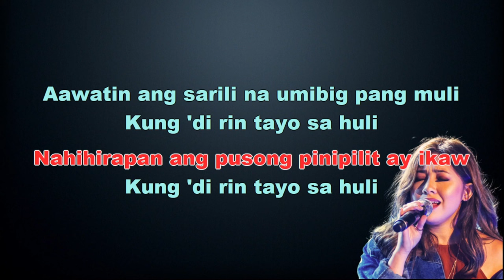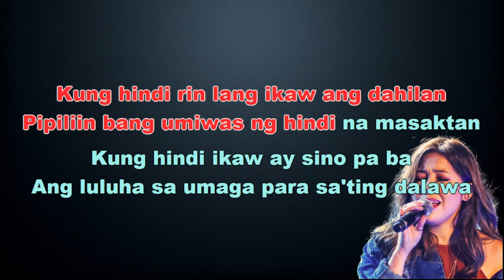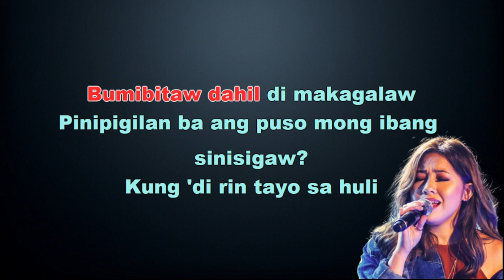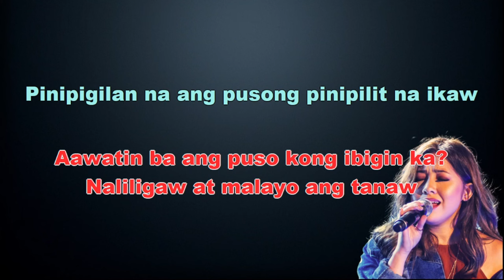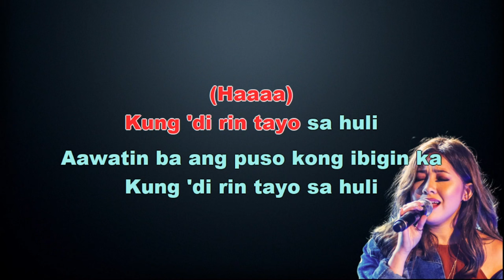Kung Di Rin Lang Ikaw - December Avenue ft Moira Dela Torre - KARAOKE LYRICS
"Kung Di Rin Lang Ikaw" is a popular song by the Filipino band December Avenue. It was released as part of their album "Dahan" in 2017. The song is a heartfelt ballad about love, longing, and the complexities of relationships. The lyrics express a sense of vulnerability and uncertainty about love, questioning if the feelings are mutual, and the idea of not wanting to let go of someone you care for.

The song became widely loved for its emotional depth and relatable theme, capturing the hearts of many listeners, particularly those who have gone through similar experiences in relationships. Its mellow and soulful melody, combined with the relatable lyrics, made it a hit on various music charts in the Philippines.